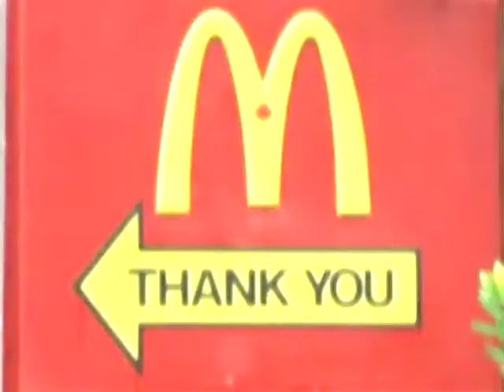Drop In Season 3 Bonus Clip: McDonalds Fajita Eating Contest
Drop In Season 3 Bonus Footage & Outtakes
Featuring Cam McCaul, Dylan Tremblay, Tyler Klassen, Steve Romanuik & Ryan Schnepf.

Season 3 Locations:
Vancouver, BC
Bowen Island, BC
Duncan, BC
Nanaimo, BC
Parksville, BC
Prince Rupert, BC
Smithers, BC
Terrace, BC
Prince George, BC
Williams Lake, BC
Kamloops, BC
Kelowna, BC
Virgin, UT